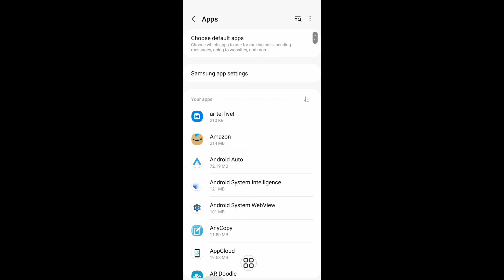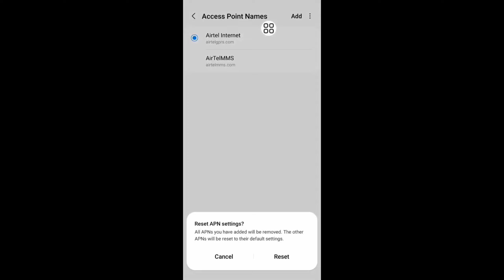How To Fix Ludo King Not Working Problem Solve | How To LudoKing Not Opening Error Problem Solved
How To Ludo King Not Working Problem Solve On Android How To LudoKing Not Opening Error Problem Solution On Mobile